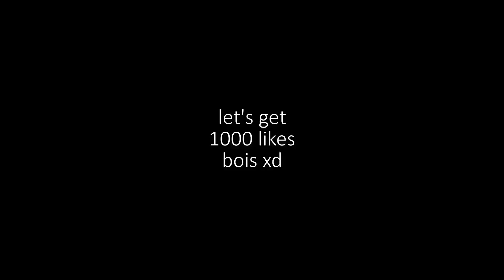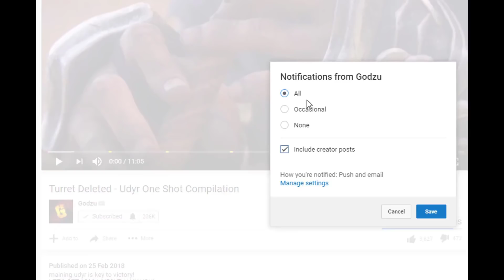Best Zed 30 Kills (how to have 30 kills every game)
I graduated xd, can we hit 1000 likes?!
Thank you good sir xd